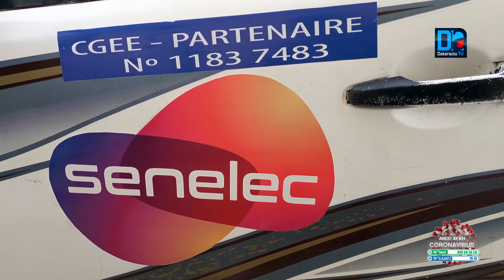Situation des prestataires de la SENELEC/la CNPAS dément l’ATE : « Nous sommes totalement en phase